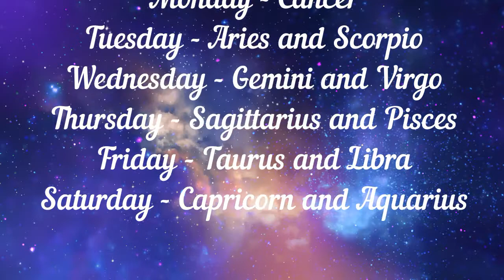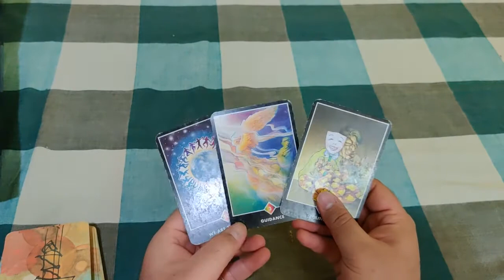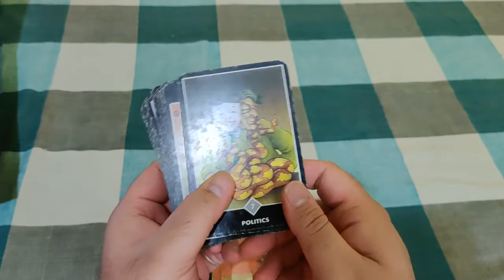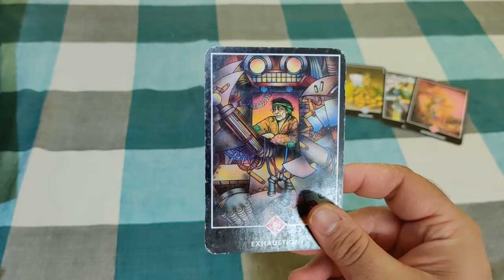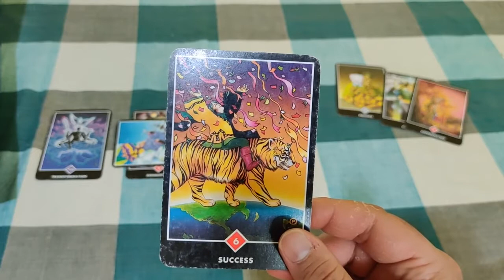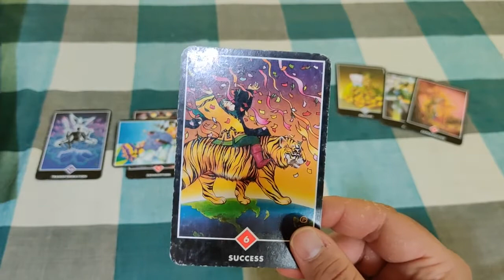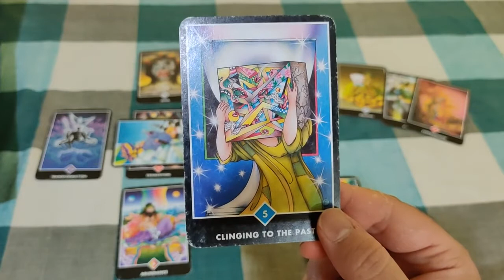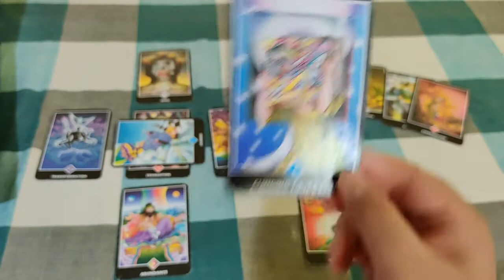Taurus Tarot Reading for next 7 days Astral Luck